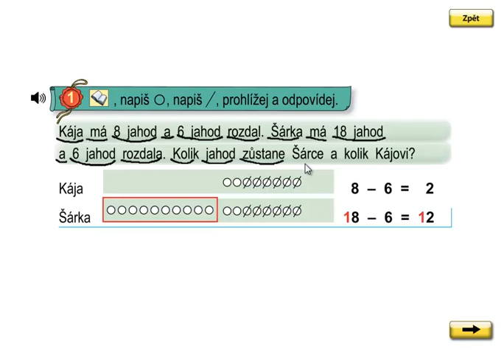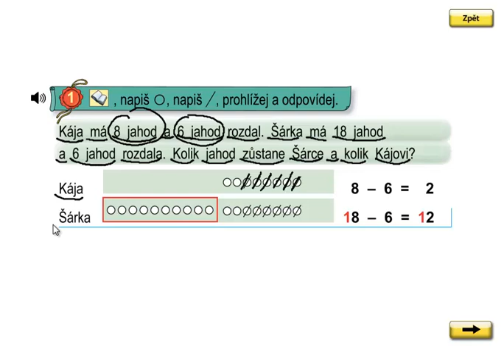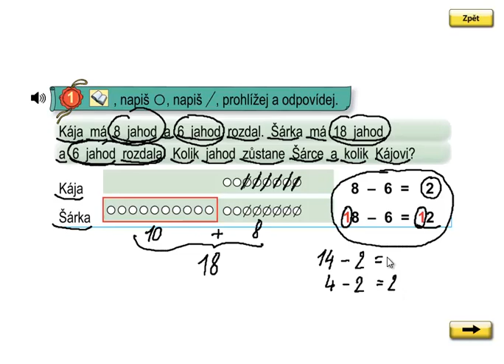Matýskova matematika 3.díl, strana 49, cvičení 1a